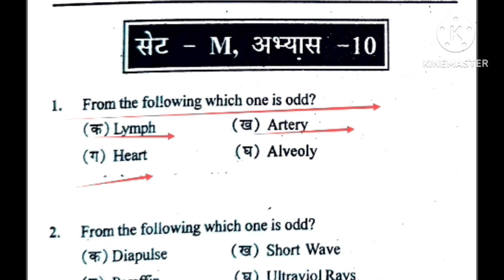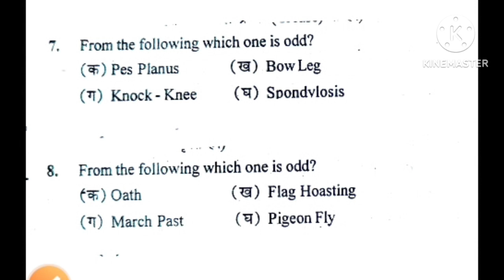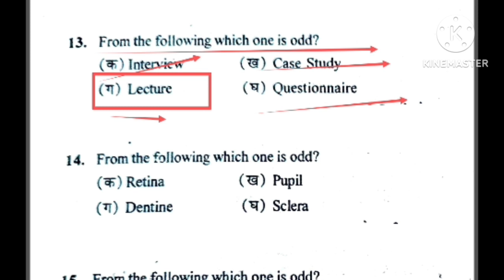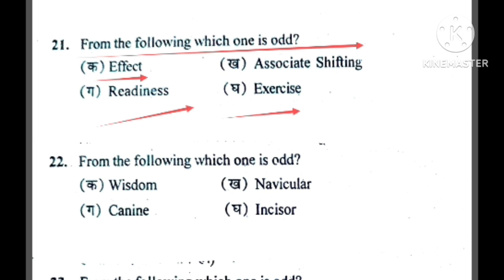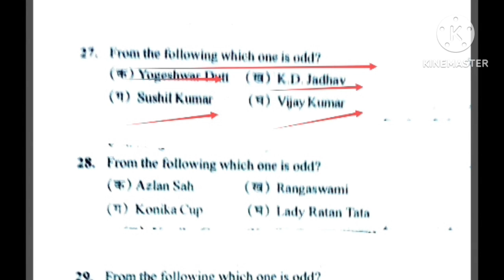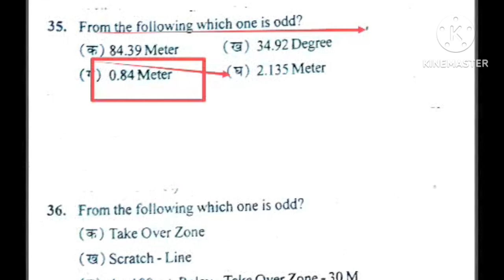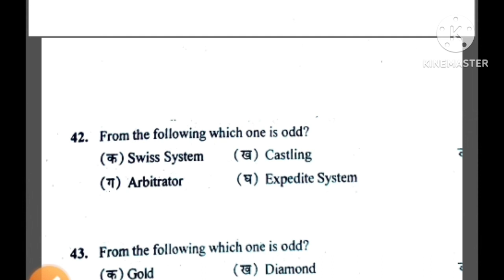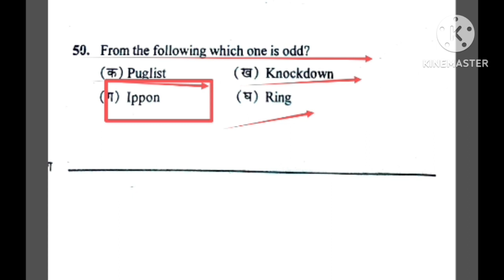Physical education most important MCQ revision/MPSUPERTET varg-2-3/EMRS/UPTGTPGT/UPLTGREAD/BiharTET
Hi